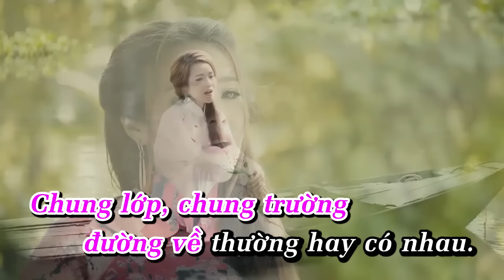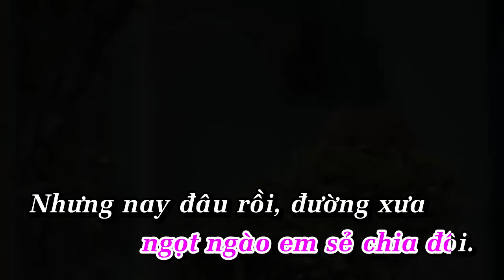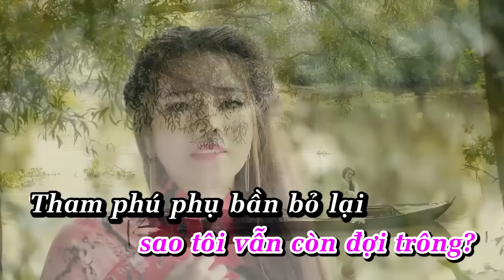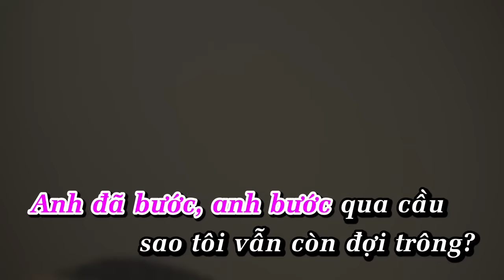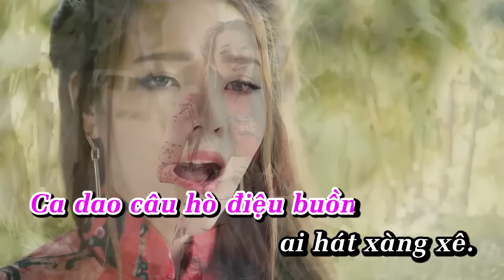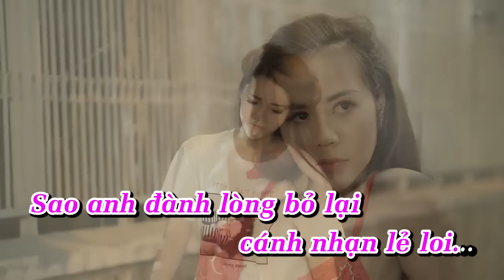Cây Vú Sữa KARAOKE (BEAT GỐC) | Kim Ny Ngọc